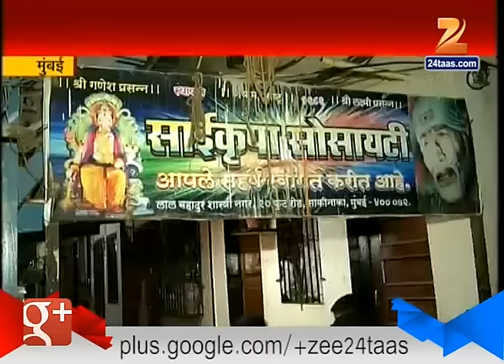Mumbai Fighting Recorded in CCTV